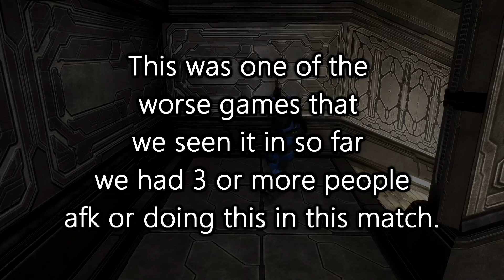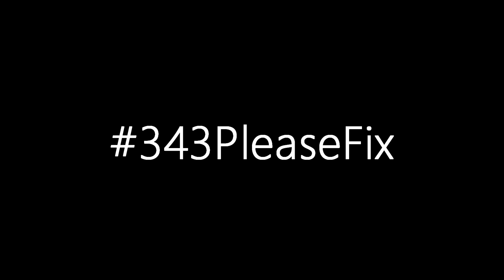Halo Master Chief Collection | Reach Has a Big Issue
If there is any other issues please let them know either on their twitter or on halo waypoint.

Also some ideas I was thinking on how to fix the problem either kick out the booster after a certain amount of time like 30 seconds to a minute in the match they should be taken out and let them be replaced by a new player. and offer them a warning or a ban, similar to Halo 5 if they stay inactive for too long I feel like that person should be kicked and replaced with someone else.